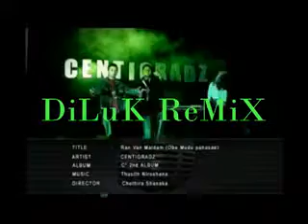RaN WaN MaL DaM ReMiX DiLuK